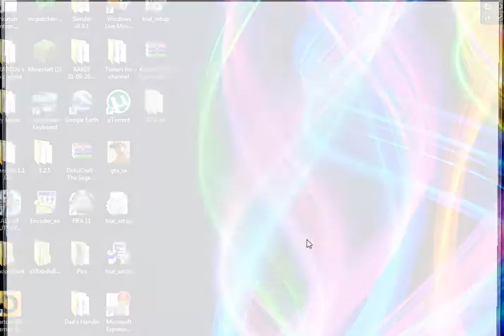| Slender | Tyler | EP.1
hope u enjoyed ep.2 coming soon